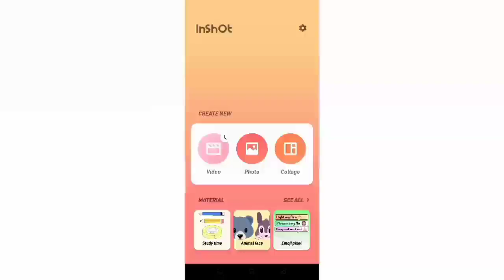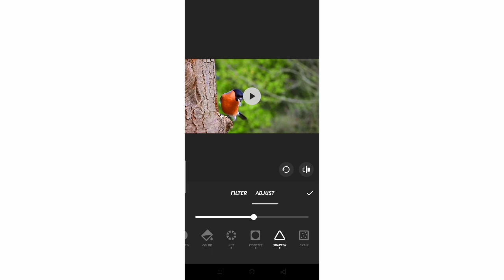Inshot New Colour Grading Tools Hsl | Video Background Colour Change Kaise Kare | Inshot Cinematic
Inshot New features
Inshot New update
Inshot colour grading video
Video ka background colour change kaise kare
How to change video background colour in Inshot
Inshot cinematic video editing
Inshot cinematic editing
Inshot professional colour grading
How to use inshot hsl tools
How to use inshot hsl option
Inshot colour grading kaise kare
Inshot cinematic colour grading
Video background colour kaise change kare
Best app for video background colour change
Video colour grading
Inshot New video editing tutorial
Cinematic colour grading in android
Inshot video background colour change in hindi
Inshot colour grading tools

It's Adi 2.0.